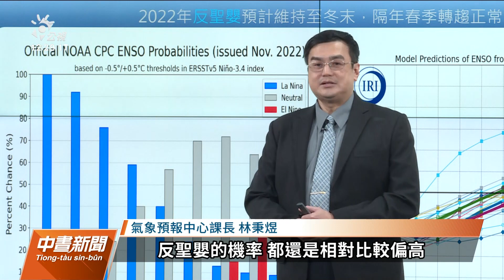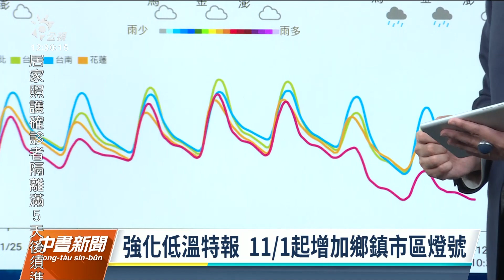投票日北部東部金馬留意短暫雨 強冷空氣下週二報到｜20221125 公視中晝新聞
明（26）日就是投票日了，氣象局提醒今晚到明天清晨，還是會有一波水氣通過。北部、東半部地區，以及金門、馬祖，還是會有局部短暫雨，外出要記得攜帶雨具。另外氣象局也預測，今（2022）年冬季平均氣溫接近正常，雨量則以偏少到正常機率較大，依過往平均值來看，可能會有2到3次的寒流襲台。